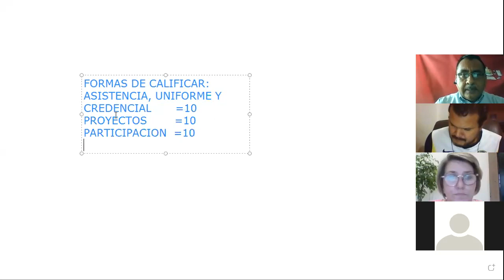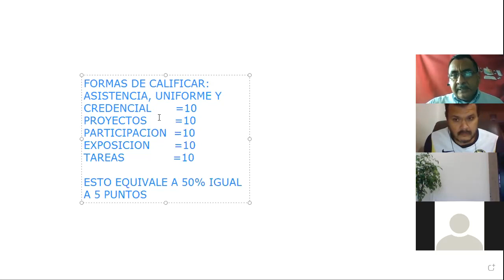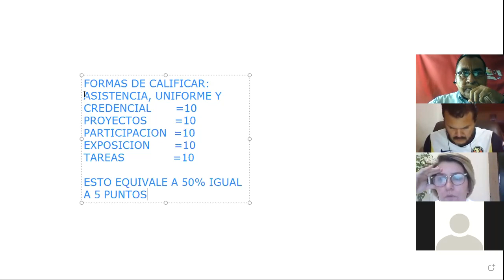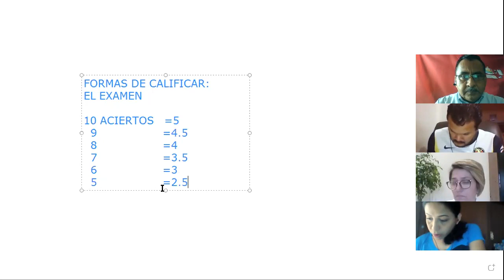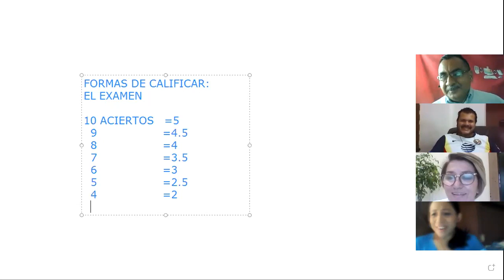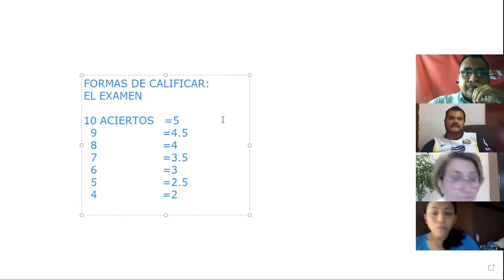LCPA 6o EJE SESION I ABR 10